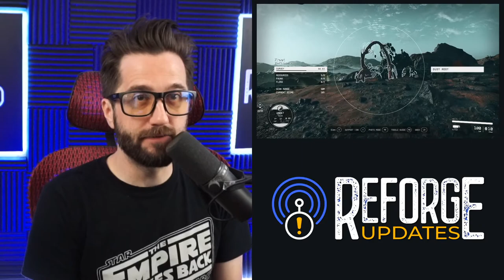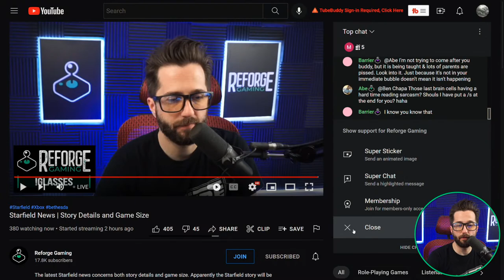Starfield News | Story Details and Game Size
The latest Starfield news concerns both story details and game size. Apparently the Starfield story will be more philosophical than a traditional RPG game and the Starfield game size is the largest Bethesda game to date.

I have expressed concerns about Starfield gameplay on the Xbox Series S in addition to Starfield modders already prepping to deal with launch day bugs.

Starfield is an upcoming action role-playing video game developed by Bethesda Game Studios and published by Bethesda Softworks. The game was formally announced during Bethesda's E3 Press Conference in 2018. The game was described as a wholly new, next-generation experience set in an entirely new space-themed world